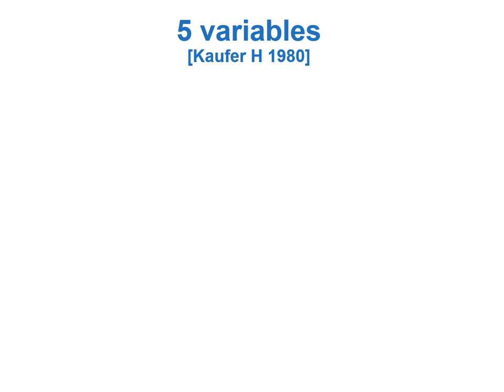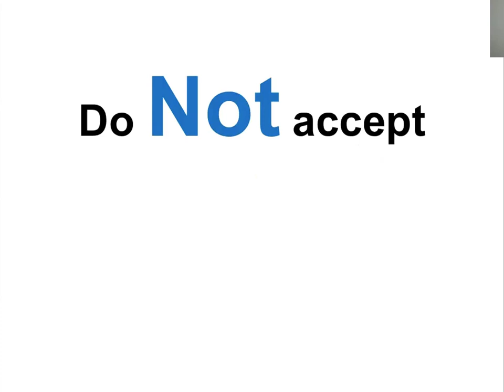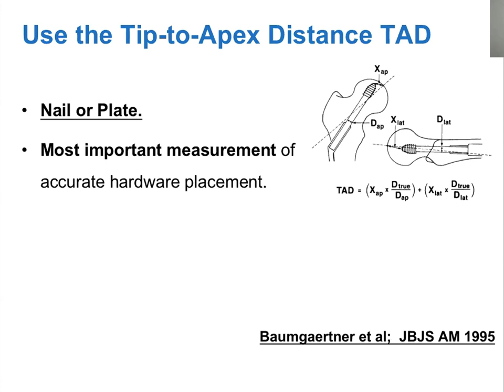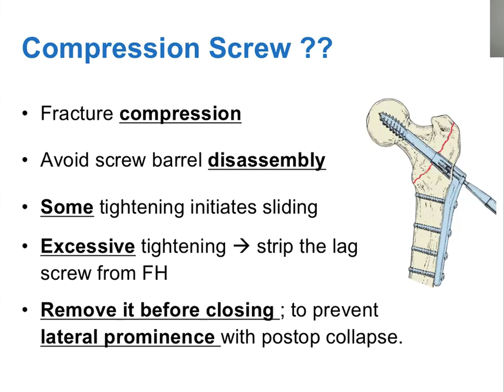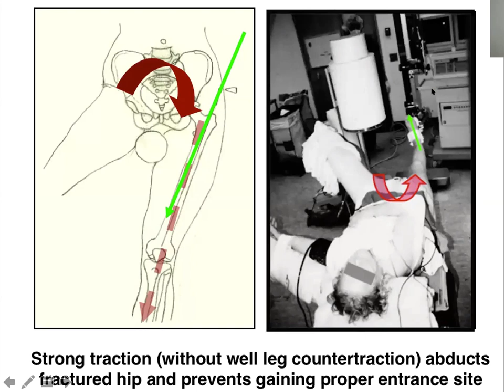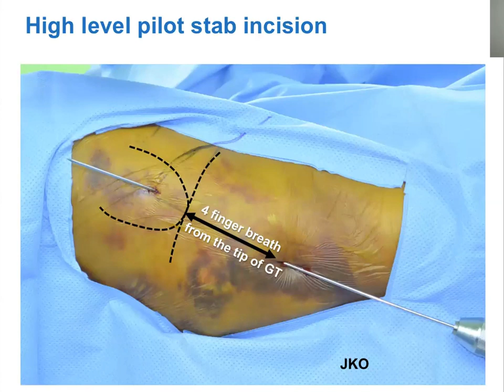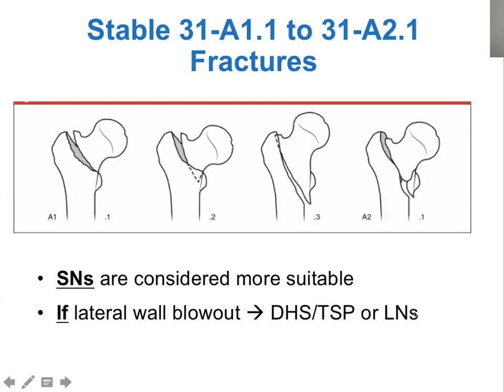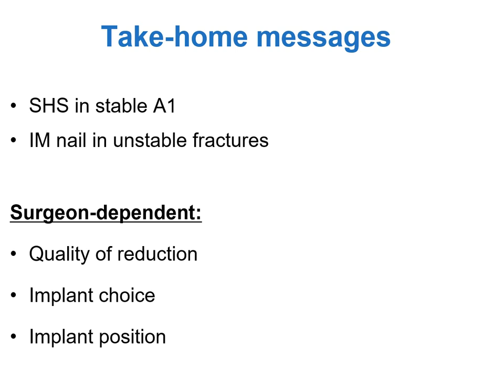Fixation of Intertrochanteric Fractures Tips , Tricks & Avoiding Pitfalls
By  Mahmoud Abdel Karim
Associate Professor
Trauma & Orthopaedic Department, Cairo University Hospitals.
This presentation will discuss different tips, tricks & avoiding pitfalls in fixation of intertrochanteric fractures.